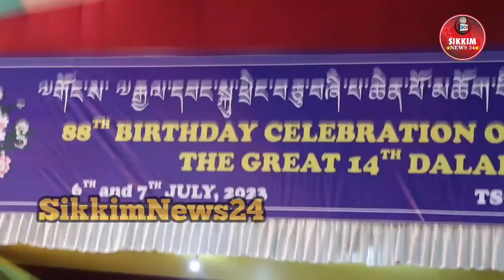88th BIRTHDAY CELEBRATION OF HIS HOLINESS DALAI LAMA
88th BIRTHDAY CELEBRATION OF HIS HOLINESS DALAI LAMA

Chief Minister PS Tamang graced the 88th Birthday Celebration of his Holiness The 14th Dalai Lama at Tso, Gangtok organised by Tibetan Settlement office and Tibetan Community Gangtok.
Chief Minister also laid the foundation stone of Community Hall worth 9 crore.